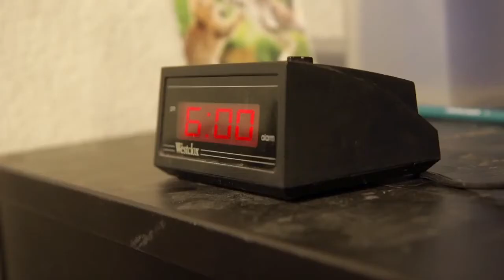Vietsub | Smosh | My Pet Pikachu | HD